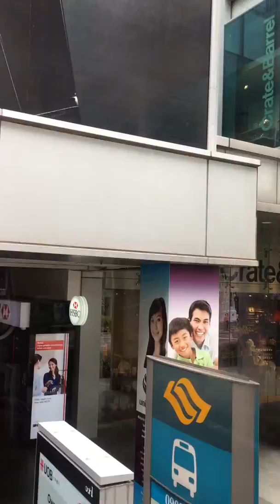trim 3BBC36F0 847D 4142 8932 E7948EF14D5B